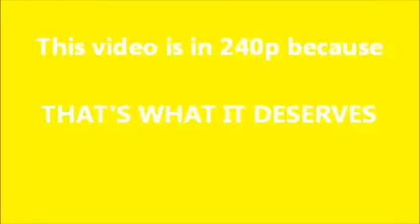Microwave Me: Lost Episode #12: Pumpkin Spice Hand Soap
Lost Episode #12: Pumpkin Spice Hand Soap

(Rated G) Uploaded in glorious potato-vision, because that's what it deserves. This would have been acceptable in my first year of making microwave videos, but now it's just not good enough. The idea was to find something that'd blow the door open. Next actual episode will be filmed and air likely sometime later this week.